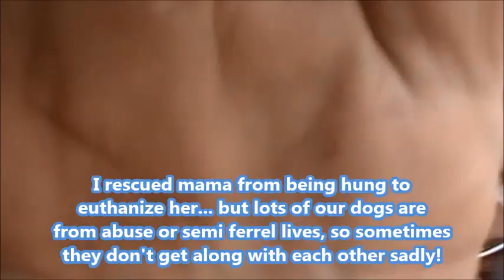A typical morning at Uchira childrens village and animal rescue, before we go to work!